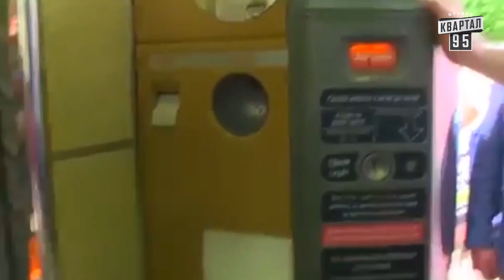Хвалит тебя и не пускает тещу - лучшие функции Умного дома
Дата эфира: 8 декабря 2017 года

Однажды под Полтавой, 4-й сезон 2017 Контент перероблений для міжнародного використання